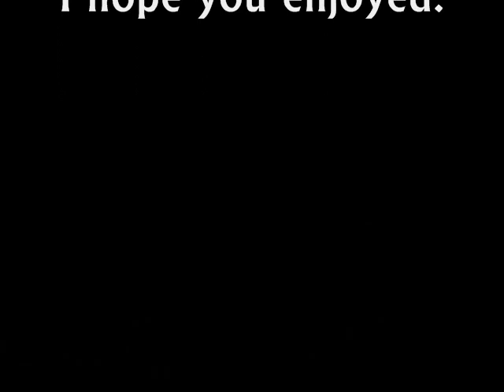GOOD BYE MY LOVE GOOD BYE (Demis Russos inst. cover)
This was a special request. I played a harmony line on a second track. I hope you enjoy.
This is a non-profit video made solely for the purpose of study, review or critical analysis purposes only. The video made solely for the purpose of , study, review or critical analysis purposes only.